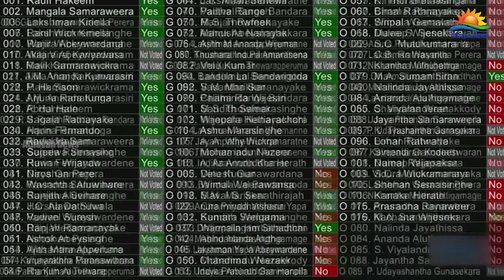வரவு – செலவுத்திட்டத்தின் 2ஆம் வாசிப்பு 43 மேலதிக வாக்குகளால் நிறைவேற்றம்